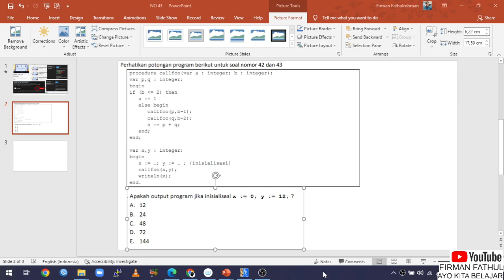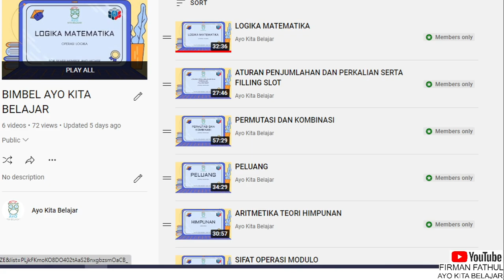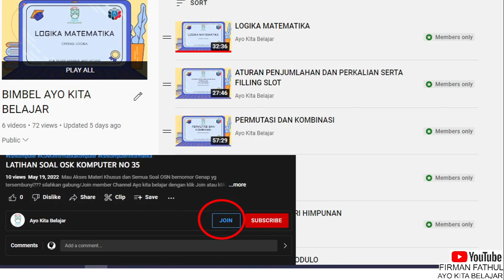LATIHAN SOAL OSK KOMPUTER NO 43